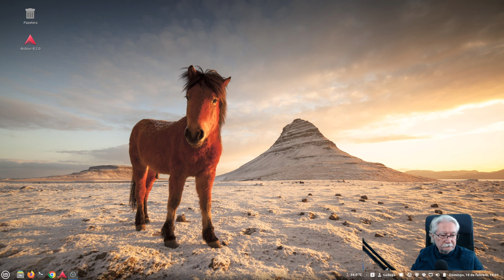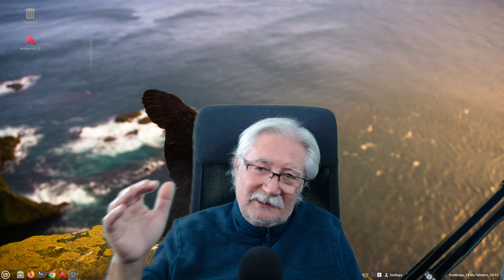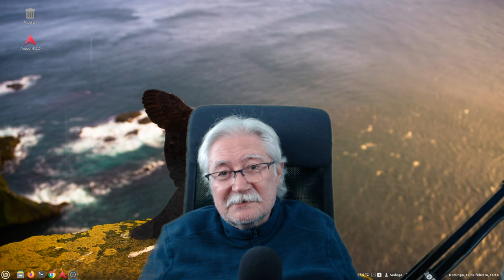Por ahí sigo...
Saludos, comentarios y a modo de intento de recuperar la rutina. Espero que no quede en un mero intento.